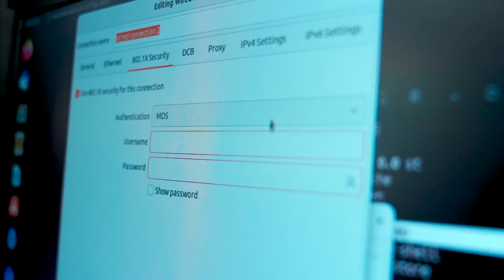Explore the New Microsoft Datacenter Academy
Check out the newly unveiled Microsoft Datacenter Academy at Estrella Mountain Community College. The result of collaboration between EMCC and its sister college, Glendale Community College, the center serves students from both colleges, preparing them for high-demand jobs in the IT sector, including in Microsoft Datacenters.

Ready to enroll? Start your journey at EMCC or GCC today!